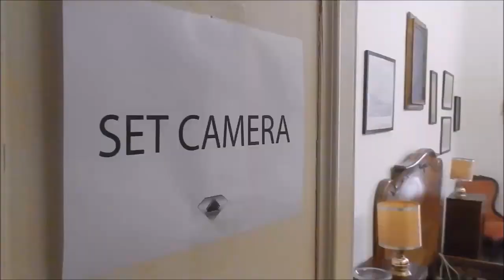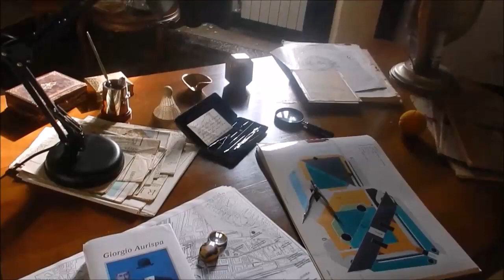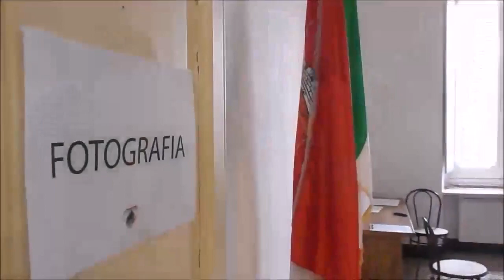QUILIANO BUCA LO SCHERMO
Video riguardante la produzione del lungometraggio STILEMA prodotto da Adamantis Cinema Italiano per la regia di Roger A. Fratter con Fabio Mazzari, Valentina Di Simone, Enrico Mutti, Antonella Salvucci girato nel febbraio- marzo 2021 in Liguria.